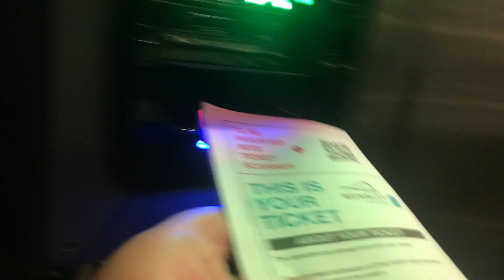*HARRY KANE 95th MIN WINNER*!! ENGLAND VS SLOVENIA VLOG!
- ALL SONGS ARE NON COPYRIGHT!